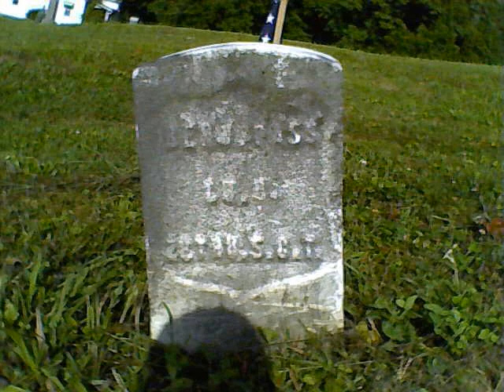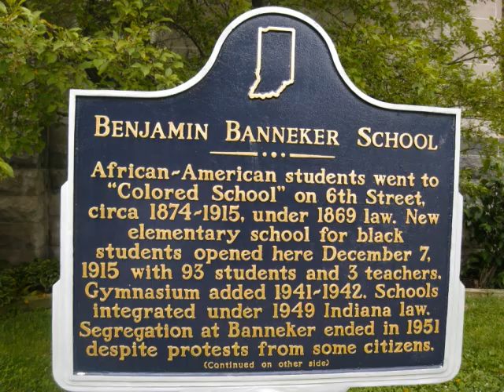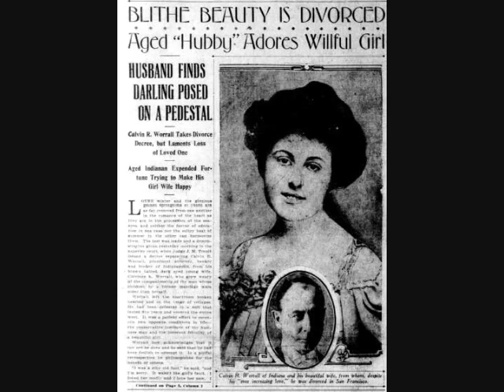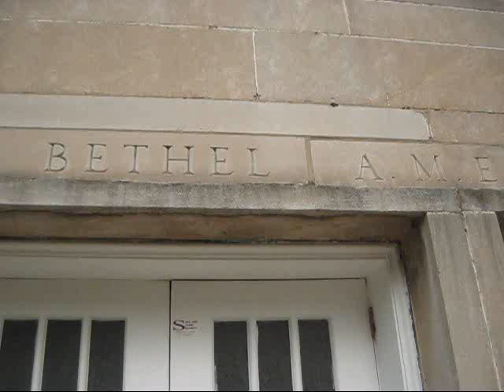215 W 8th Street: The Success, Tragedy & Scandals of William Bass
215 W 8th Streets first owner was barber William Bass. His life was full of overcoming discrimination, tragedy, and finally scandal in Bloomington, Indiana in the early 1900s. Some photos used for effect and are not historically accurate or depict actual places or people.